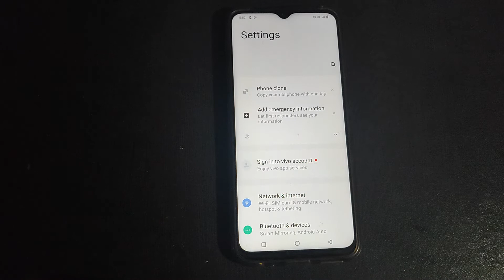How to on Turn off when charged Vivo Y01